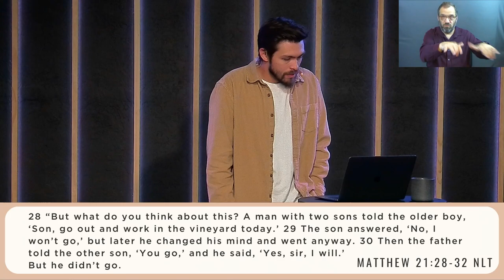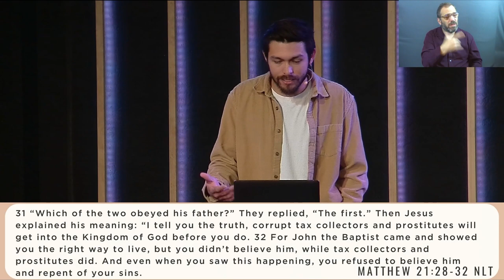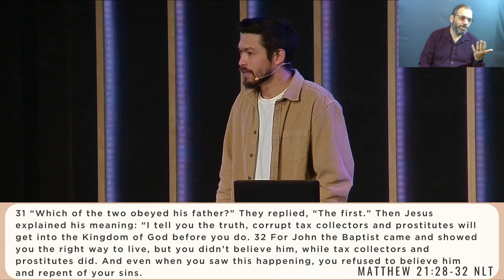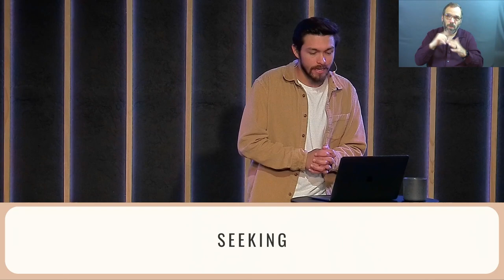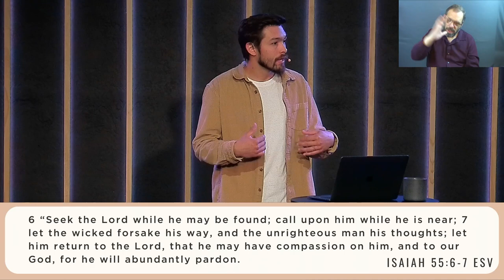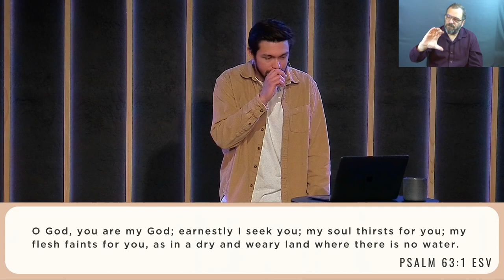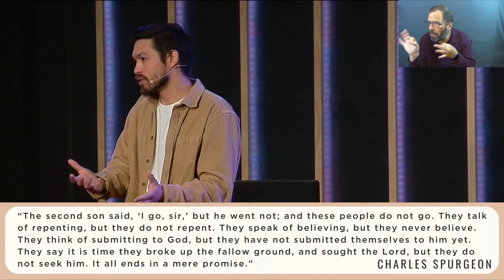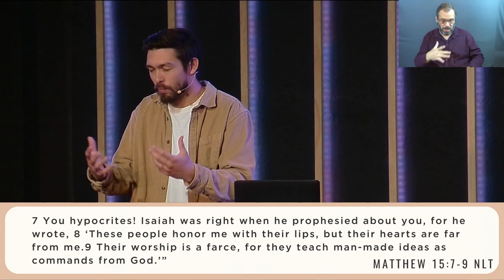Rabbi | Parable of the Two Sons (Sermon Only)